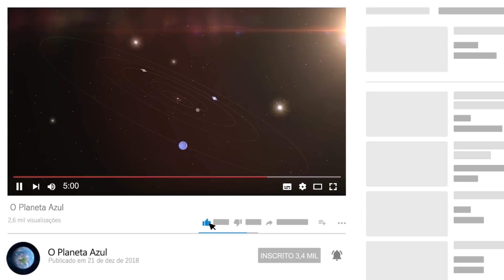EDIÇÃO DA SEMANA 2 A 8 DE FEVEREIRO DE 2019 | O Planeta Azul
Na edição desta semana, O Planeta Azul mostra um vídeo impressionante da tragédia em Brumadinho e pergunta: o rompimento da barragem foi acidente ou crime?
E você vai saber também como o satélite brasileiro que deveria ampliar a comunicação com as regiões mais afastadas do Brasil está em órbita, mas dá prejuízo em terra.
Em entrevista exclusiva, Caio Magri, presidente do Instituto Ethos, fala sobre a responsabilidade social das empresas e mostra que Brumadinho é exemplo trágico das falhas da governança corporativa.